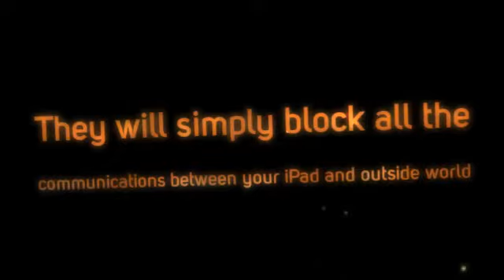Etuis de brouillage iPad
The case scrambling for touch pad is a simple way to block all communications between your tablet and the outside world. You simply slide your tablet into the case of interference and no one can hack its content.